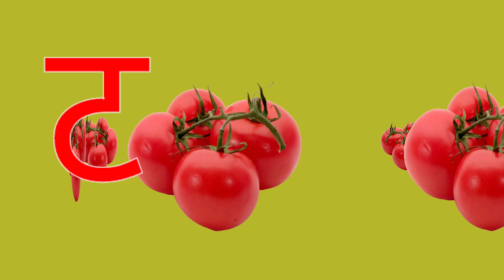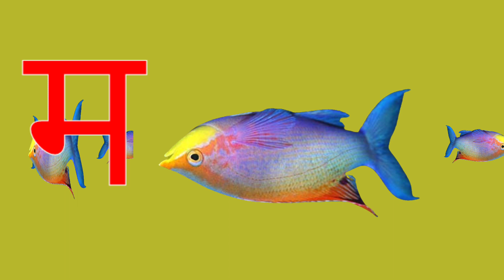अ से अनार, आ से आम,हिंदी वर्णमाला, अआइई,क से कबूतर,a se anar,aa se aam, हिंदीस्वरब्यंजन kidsong 246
Hindi Varnmala
Nursery rhymes
हिंदी वर्णमालागीत
हिंदी स्वरब्यंजन
हिंदी बालगीत
बालगीत